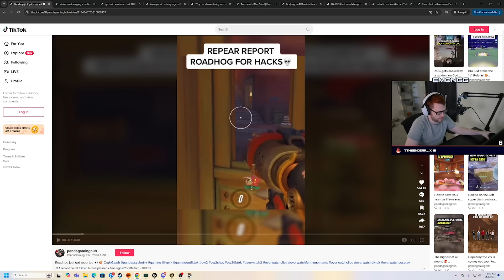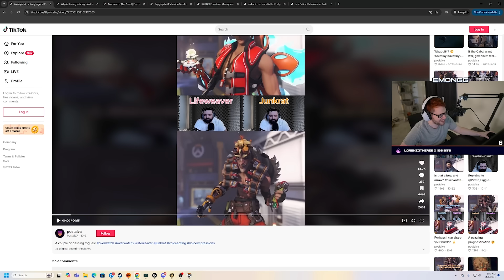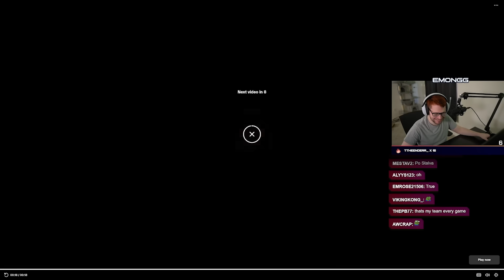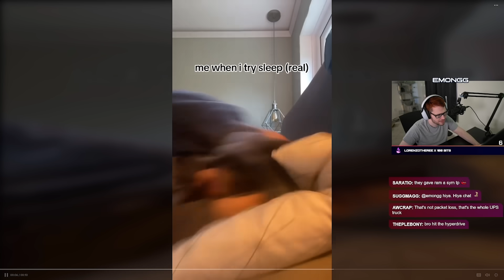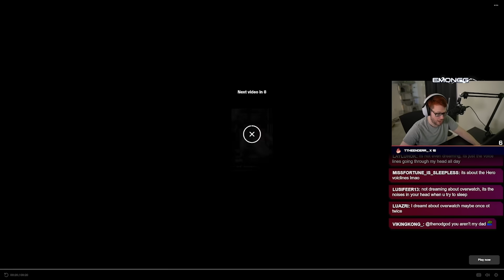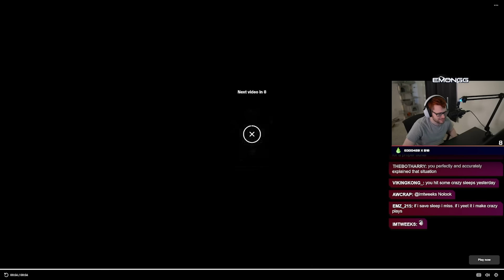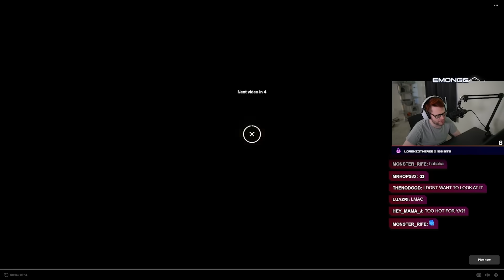Overwatch 2 TikToks That Will Make You Laugh And Cry At The Same Time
► Edited by @dbdopinions
► Thumbnail by DannyLotus